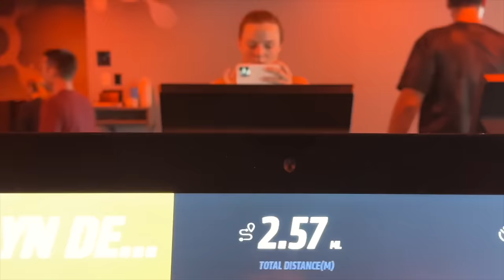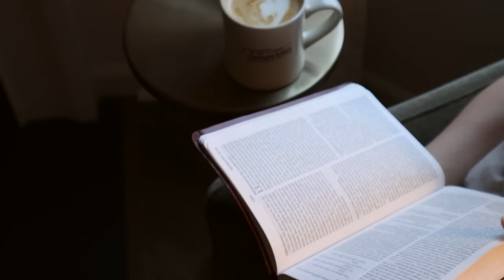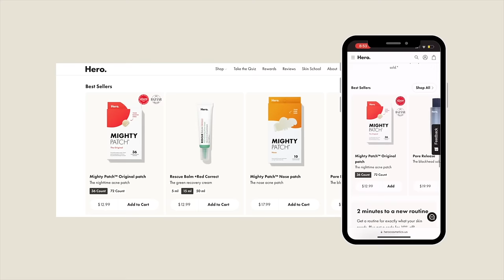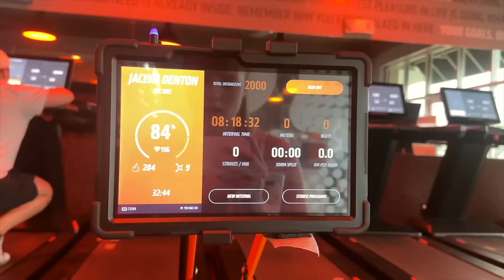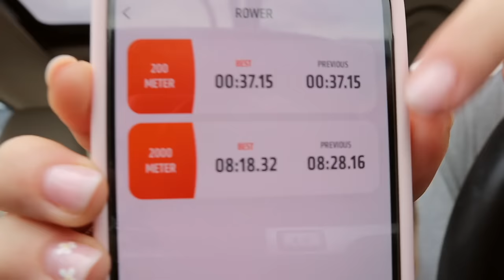WEEK IN MY LIFE//marriage counseling chat, Apple Watch unboxing , summer shoe haul, +planning Europe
‣ Initial Necklace//
*I got the 14K gold so that I can wear it in the shower and it won't tarnish
‣ Coffee tumbler//
‣ Striped Sweater//

‣ Bed Side Tables// TJ Maxx
‣ Brown Square Pillows//
‣ Olive Tree//
‣ Roman shades//
Living Room//
‣ Roman shades//
‣ Curtain Rods//
Kitchen//
‣ Bar Stools//
‣ Runner Rug//
‣ Tea Kettle//
‣ Kitchen Aid Mixer//
‣ White Kicthen Aid Bowl//
Dining Room//
‣ Dining Table//
‣ Olive Plant//
‣ Small Storage Cabinent//
‣ Floral Frame//
Guest Bedroom//
‣ Bed Frame//
‣ Plaid Pillows//
‣ Lumbar Pillow//

‣ Ember Mug//
‣ Kicthen Aid//
‣ Water Bottle//
‣ Hair Clips//